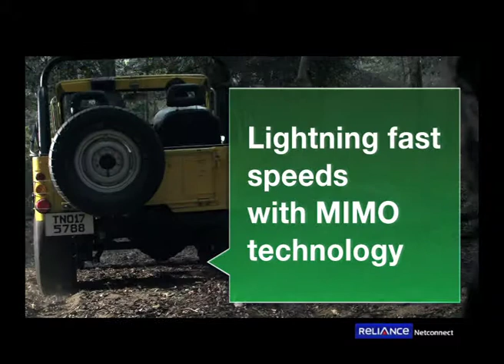Reliance Communications Reliance Netconnect - Elephant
Agency: Grey Mumbai
Client: Reliance Communications India
Campaign: Reliance Netconnect - Elephant